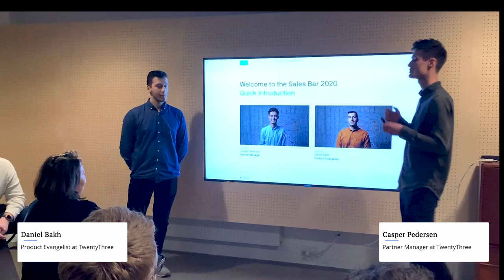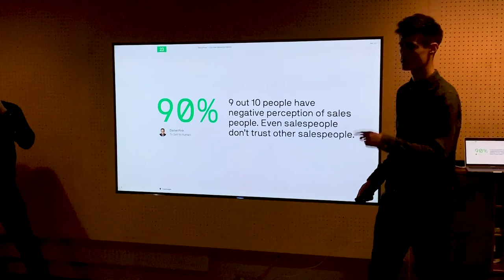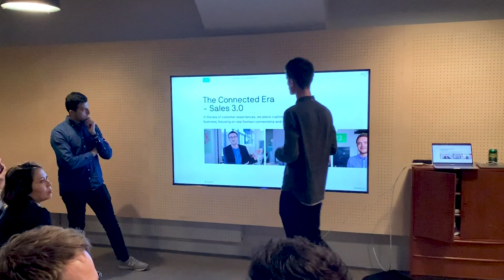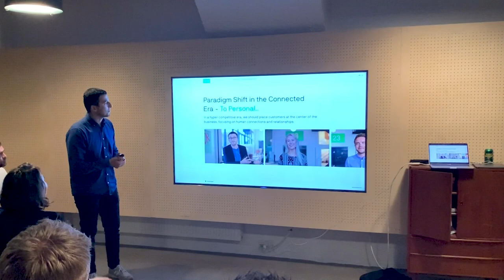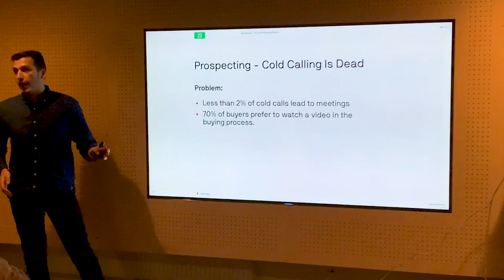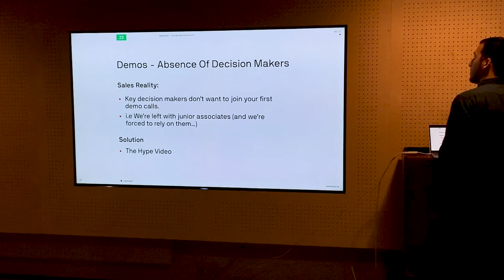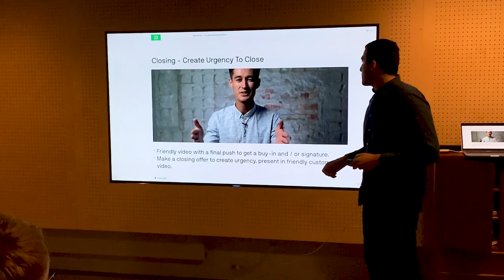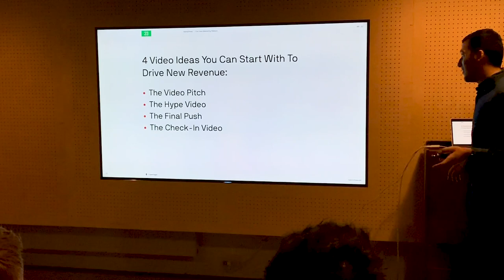How to drive revenue with personal videos - Casper Pedersen & Daniel Bakh from TwentyThree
Talk #3 from Sales Bar #6